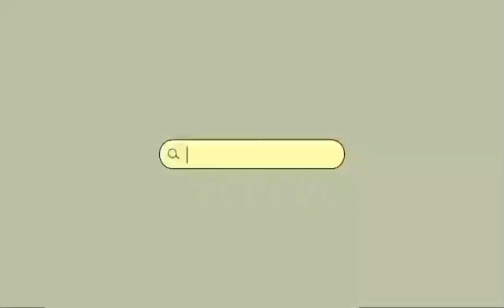TARA SA MARILAQUE